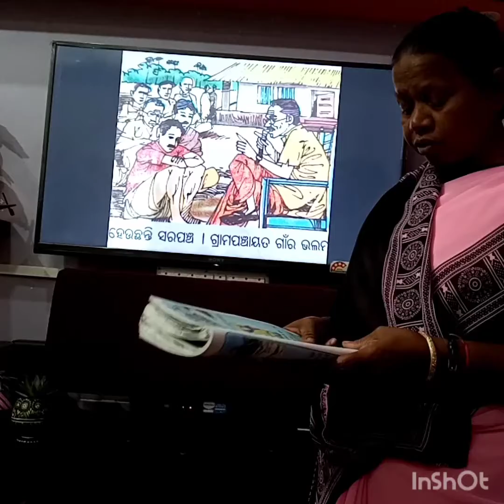ହସଖୁସି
ପ୍ରସଙ୍ଗ-ରମ୍ଭା ନୂଅା ଜାଗା ଦେଖିଲା,ଶ୍ରେଣୀ-ଦ୍ବିତୀୟ,ଶଚୀବତୀ କାଲୋ,ଗର୍ଭଣା ପ୍ରାଥମିକ ବିଦ୍ୟାଳୟ,ତା:୦୬.୦୮.୨୦୨୦